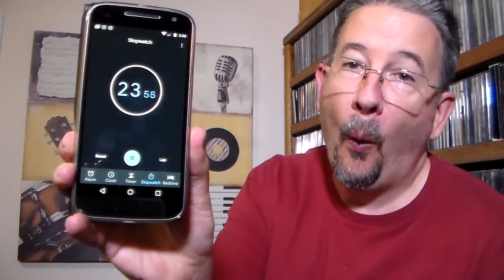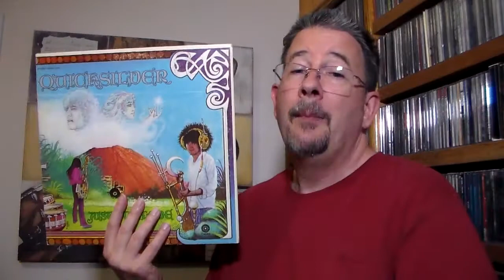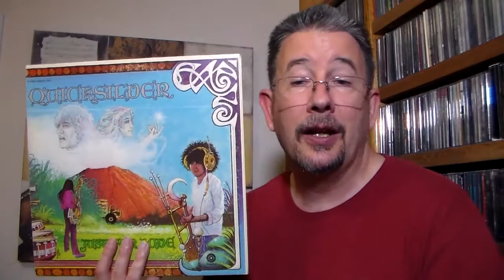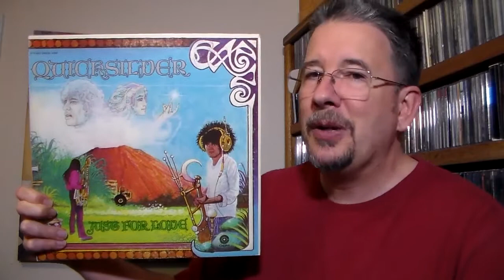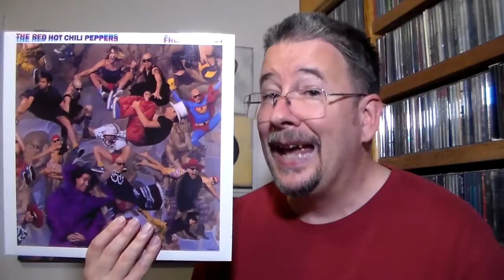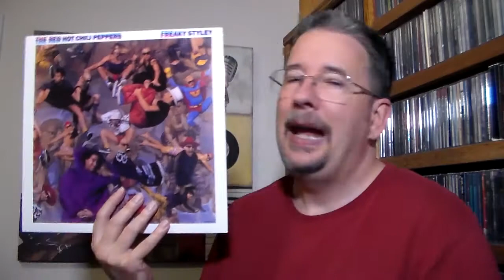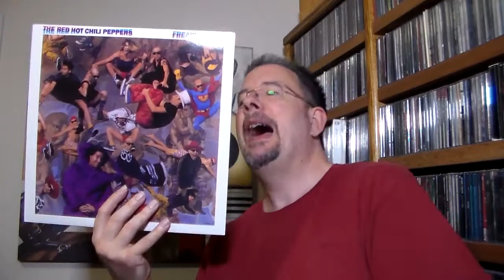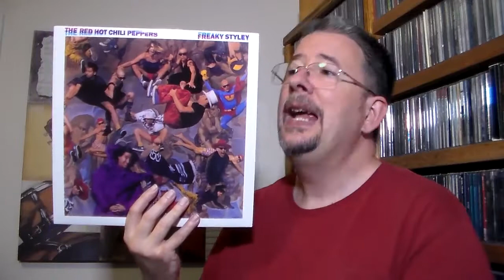Back Tracks: August 2020 - THP 3.46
Try as I might to be quicker with Back Tracks, the red hot days of summer don't help. Better late than never, right? But I think the last two weeks away from YouTube did me good. Enjoy this month's trip down musical memory lane!